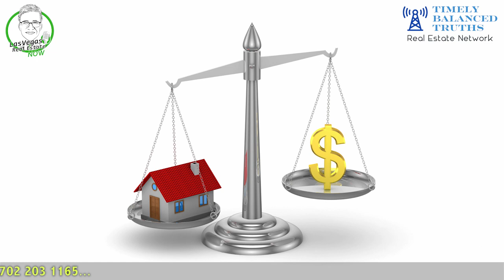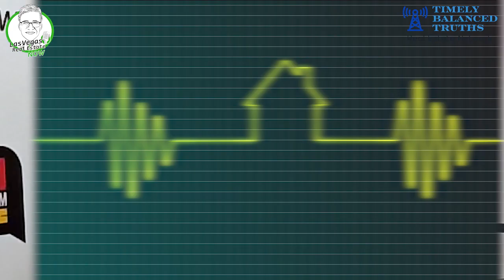Here is why Las Vegas is not crashing!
When the market crashed last time, there were 24,000 thousand homes on the market!! We barely have a few thousand currently. National economists have called our market normal which some would call healthy, and in this video, Matt shares great information on why we don't see the market "crashing."